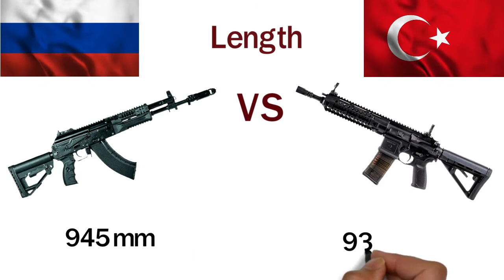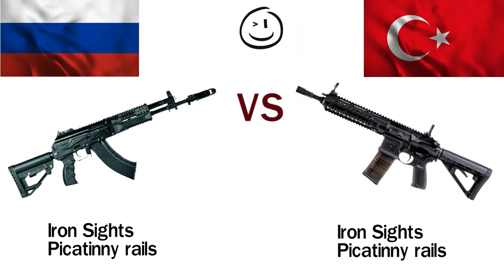Russian AK-15 VS Turkish KCR-739 Rifle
Turkish KCR-739 VS Russian AK-15 Rifle

a comparison Between two combat rifle, one is AK-15 and another one is KCR-739 Rifle.

KCR-739 is made by Turkey and
AK-15 is made by Russia